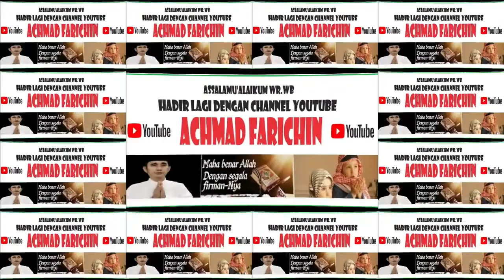QORIAH NIDA KHAIRIYAH (KALIMANTAN SELATAN) // FINALIS TILAWAH DEWASA STQH NASIONAL DI JAMBI // 2023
QORIAH NIDA KHAIRIYAH (KALSEL) // FINALIS TILAWAH DEWASA STQH NASIONAL DI JAMBI // 2023